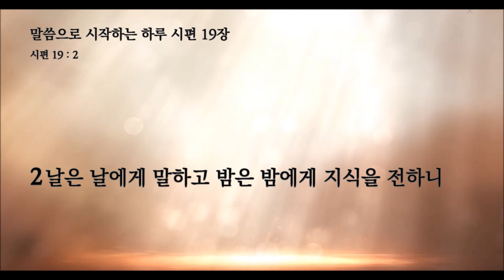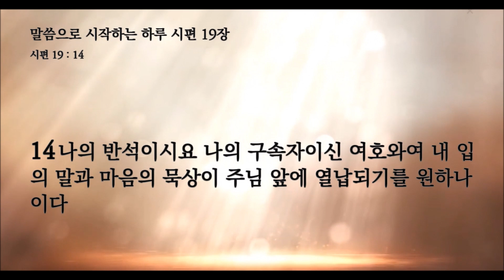말씀으로 시작하는 하루 시편 19편 뉴욕성결교회 장한별목사 2024년 11월 4일